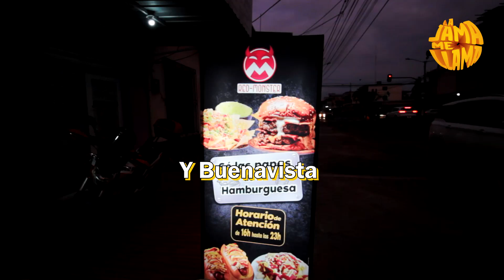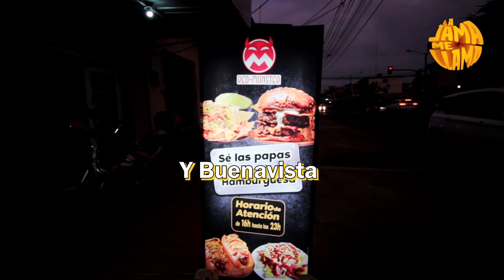Esta HAMBURGUESA no me VENCERÁ | Red Monster | La Jama Me Llama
Visite Red Monster en Machala, una joyita oculta en la Manuel Estomba entre Colón y Buenavista, aquí les muestro la reseña y les hago la promoción valida solo hasta el 25 de Noviembre.